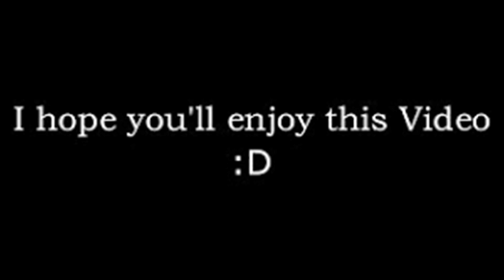when you finally add effect in your videos [4k]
I dont use any macros or any kind of hacks in my videos